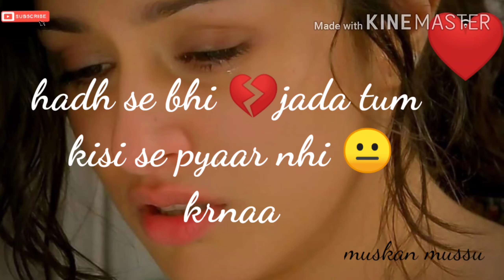Izhaar nhi krna 💔intzaar nhi krna 😥sad status __best WhatsApp status-----best sad Status 😢 lyrics